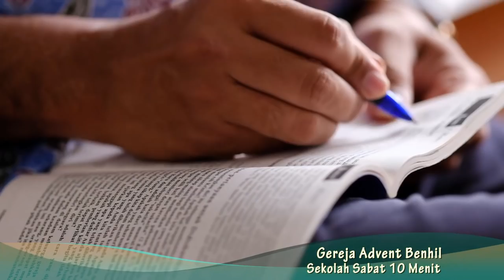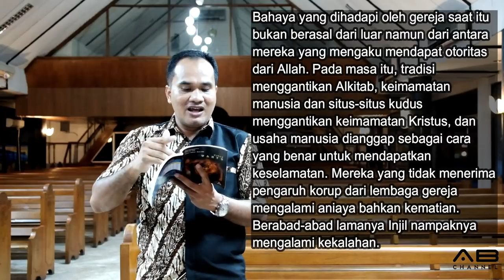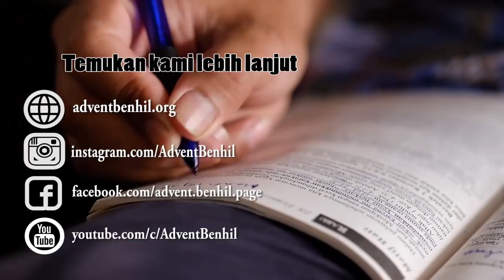Sekolah Sabat 10 Menit | Pelajaran 3 | Umat Allah Di Perkotaan | Triwulan 1 - 2019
UMAT ALLAH DI PERKOTAAN